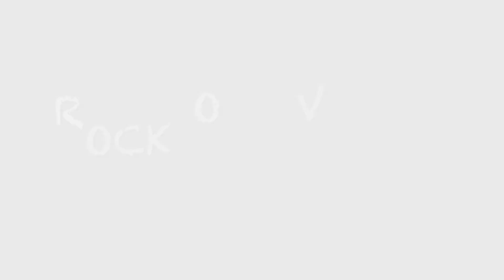YOUNG MILLI - OUT HERE-ft BIG A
ROYAL FILMS ENT